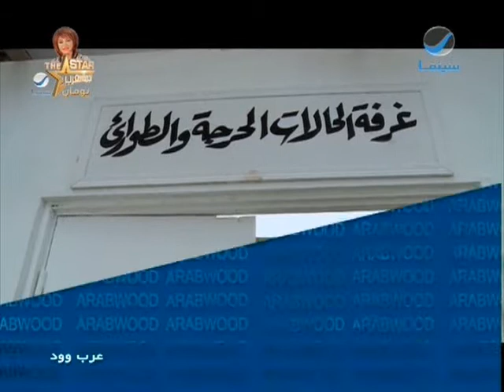عرب_وود : كاميرا عرب وود فى كواليس فيلم "برد الشتاء"